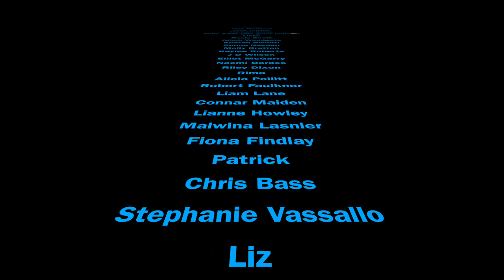#47 Embarrassment | The W*nk sock, Kinky role play and the Cat that won’t leave the room.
If you have any questions or dilemmas please send them to the Luke and Pete Hotline 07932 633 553 or E-mail or message us on any of the socials and we will help you out Luke and Pete style😜

On this weeks episode the boys discuss Embarrassment. How it effects them how it doesn’t. Past embossments. Shoes they wore that now they look back on in disgust. Which one of them likes a bit of dress up in the bedroom? They delve in and then have a wonderful question at the end from a Sheetster about how to motivate yourself during times of change. What advice do they give? This and much more as the honesty
continues.

0:00 Intro/Topic + Petes in trouble with Charlotte again
7:47 This feels like a relationship + what gets us embarrassed
22:21 Less embarrassed as we age + Wallabees
30:04 Fashion + Embarrassed by past self
34:43 Embarrassed  about playing with yourself + Embarrassed by animals
44:11 Embarrassed by your achievements + Role-play in the bedroom
58:32 Questions

Use the Hashtag LukeandPete to connect with Luke and Pete and don't forget to rate, review, listen on iTunes, Google, Spotify, or your favourite podcast app.